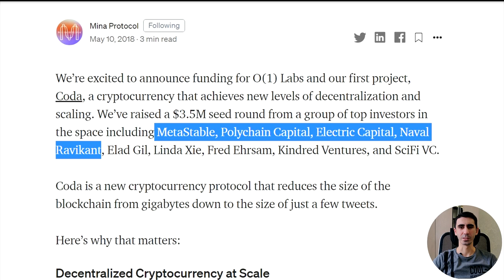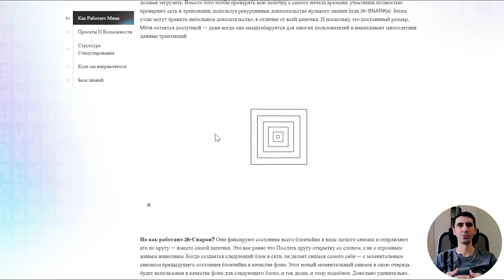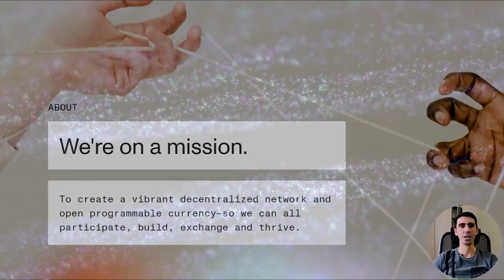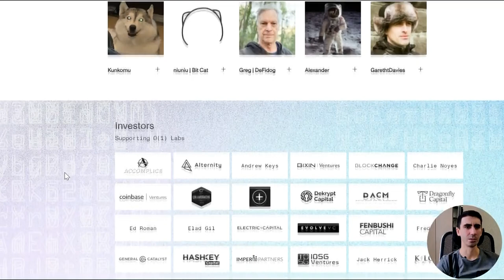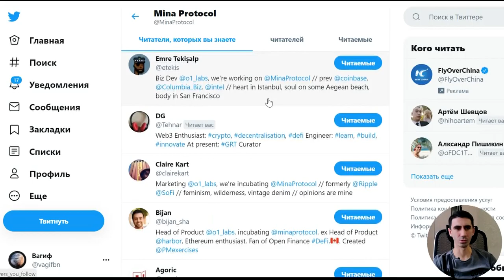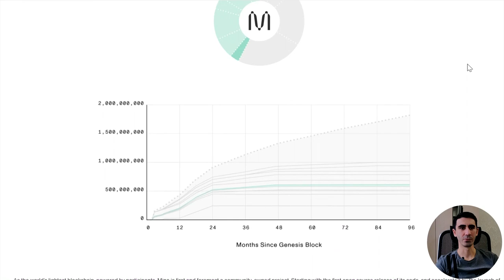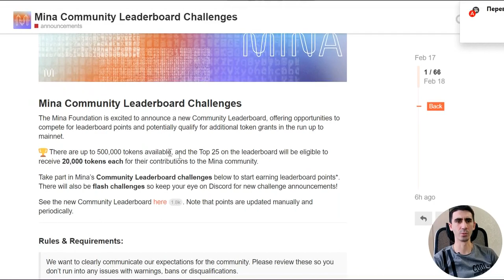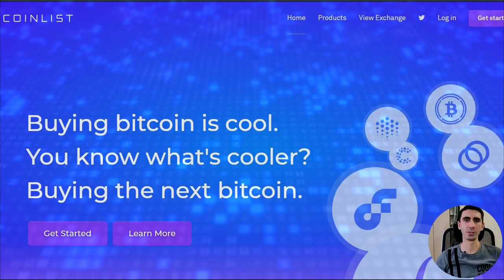Мина протокол ОБЗОР. БЕЗ ВОДЫ! MINA PROTOCOL only 22 kb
THE NEW world'S LIGHTEST BLOCKCHAIN MINA PROTOCOL IN 22KB.
WHICH OPENS UP NEW HORIZONS!